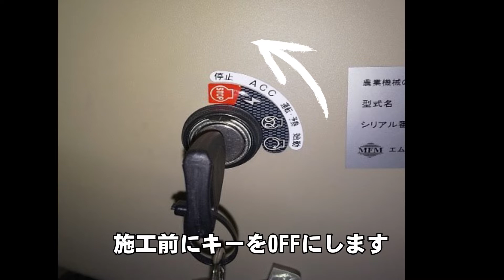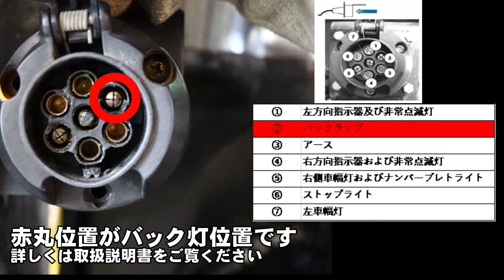【整備】バック灯の配線の取り出し方法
トラクターに作業機をつけて公道を走行する際に、作業機でトラクターの灯火が隠れて見えなくなっていた場合は作業機に灯火を追加する必要があります。

弊社ではそんなときに便利なワイヤレス灯火キット「CONNIX V2」を発売中！
☆ワイヤレス灯火キット「CONNIX V2」紹介動画

今回の動画では、「CONNIX V2」を取り付けた際にバック灯の配線が７芯カプラに導通してなかった場合の、配線取り出し方法をご紹介します。

トラクター操作方法・配線取付位置は機種によって変わりますので動画の注意事項をよくお読み下さい。